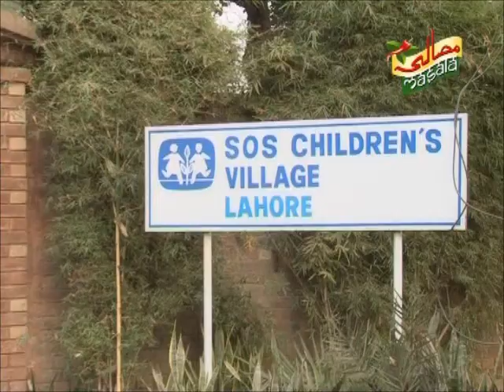U.S.Consul General Lahore Nina Maria Fite's celebrate Thanksgiving Day with SOS children.wmv